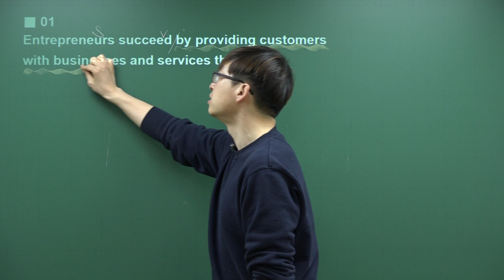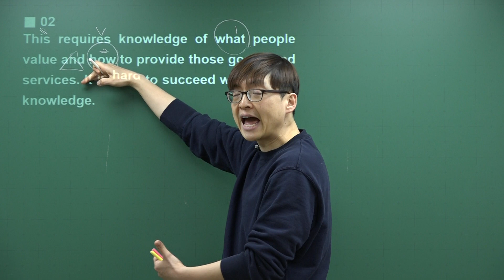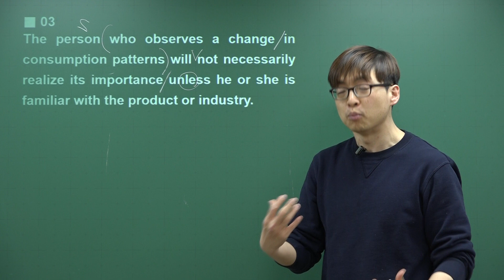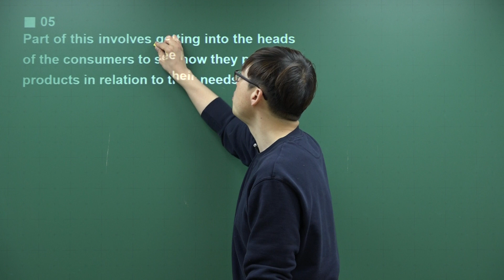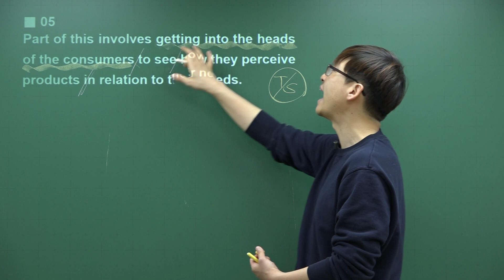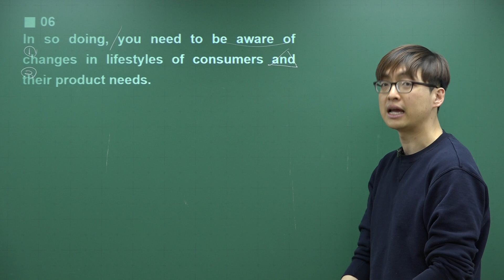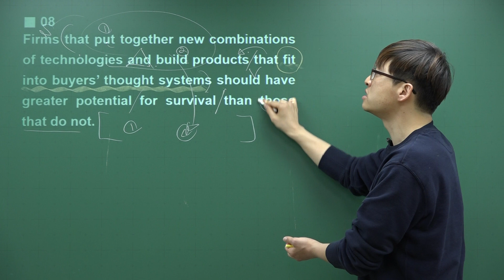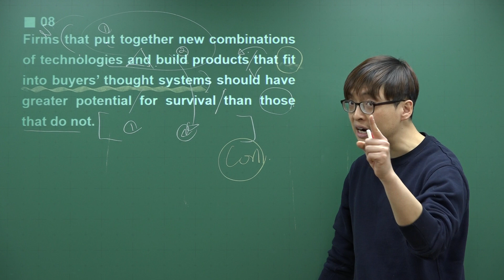[2021 EBS 지문분석] 수능특강 영어독해연습 Mini Test③ 15번